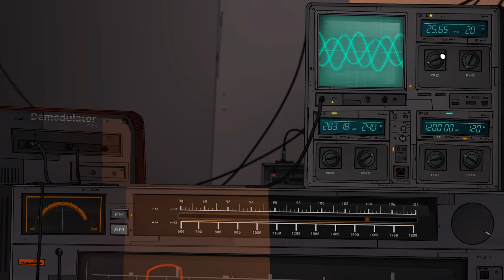Test Drive: Unforeseen Incidents (Chapter 1)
Let's play Unforeseen Incidents, a classical style interactive mystery set in a beautifully hand-painted world. Join Harper Pendrell and experience a challenging investigation, smart dialog and a rich cast of characters in this thrilling new adventure game.

A review copy was provided by a PR firm representing the dev/publisher

Unforeseen Incidents is a classical style interactive mystery set in a beautifully hand-painted world. When small-town handyman Harper Pendrell meets a dying woman in the street, he unwittingly stumbles into a diabolical conspiracy – a mystery only he can solve. An unknown disease is spreading across the country, and between them a scientist, a reporter and a reclusive artist hold the key to stopping it. A perilous journey awaits, and every step brings Harper closer to a cabal of dangerous fanatics. Before he knows it, he finds himself in a fight for the future of humankind armed only with his trusty multi-tool.

Can Harper find the courage to expose the truth and prevent an epidemic, even if it means succumbing to contagion himself? Join Harper and experience a challenging investigation, smart dialog and a rich cast of characters in this thrilling new adventure game from Backwoods Entertainment and Application Systems Heidelberg.

Features

◙ Uncover and solve the dark mysteries behind the ongoing catastrophe and try and save the human race!
◙ Explore plenty of intriguing locations with challenging puzzles
◙ Listen to an elaborately arranged soundtrack and full English or German voice acting
◙ Enjoy a classical style mystery adventure game
◙ Behold beautiful, lovingly hand-painted 2D graphics with over 60 backgrounds
◙ Meet lots of interesting characters